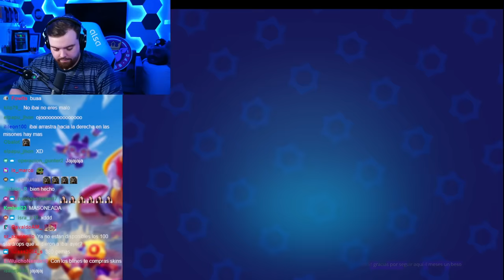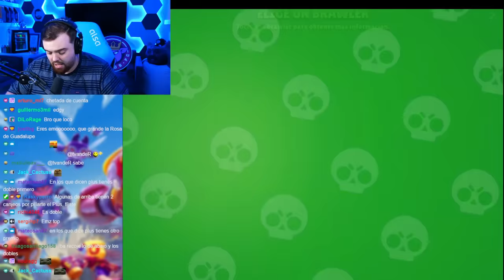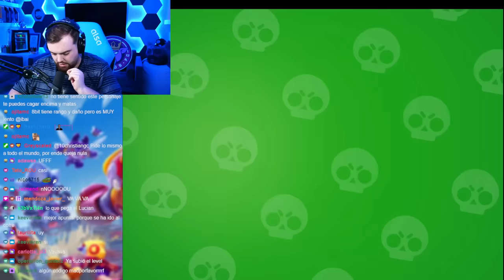BRAWL STARS VICIADA MÁXIMA | PARTE 2